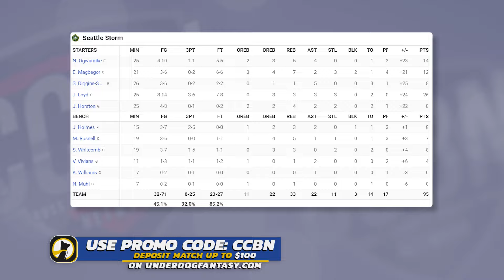Dallas Wings vs. Seattle Storm | FULL GAME HIGHLIGHTS | July 1, 2024